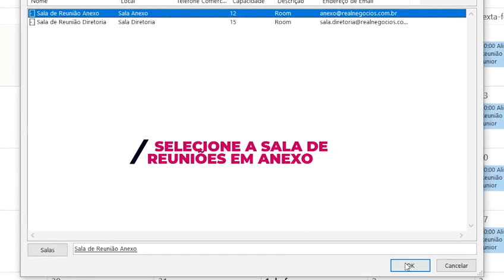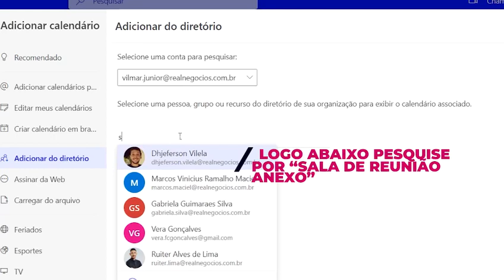TUTORIAL REUNION - VÍDEOFÓLIO XII